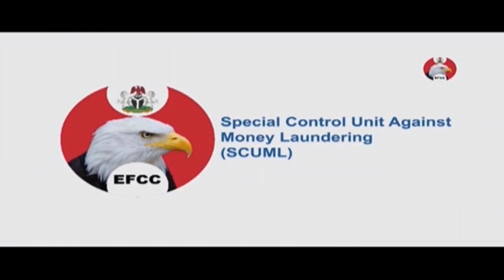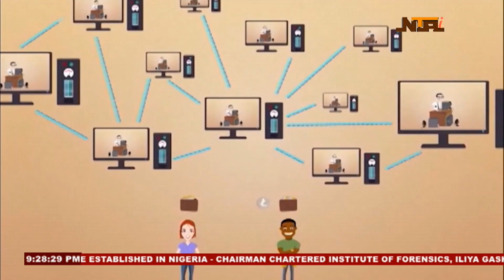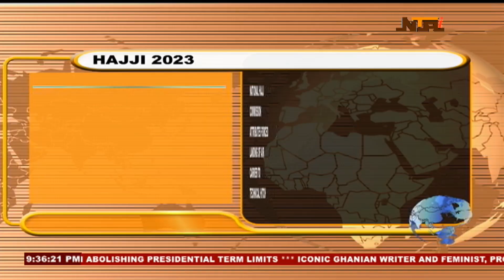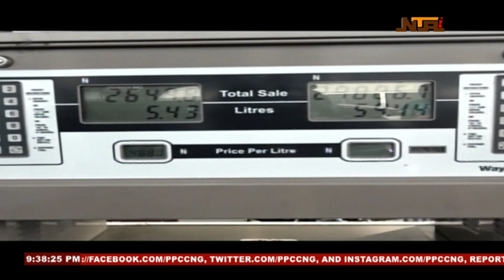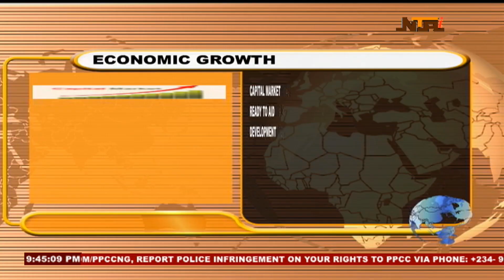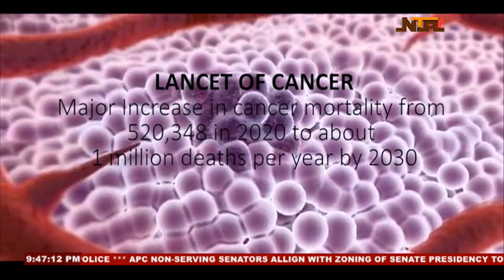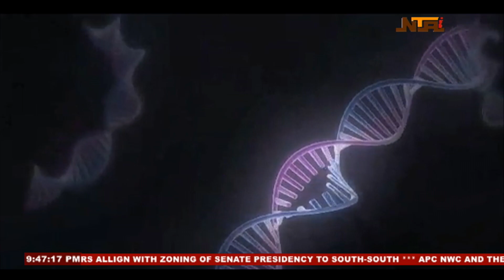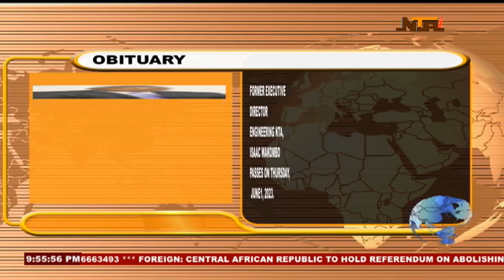Network News | 01 June 2023 | NTA